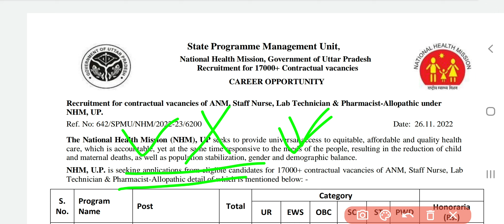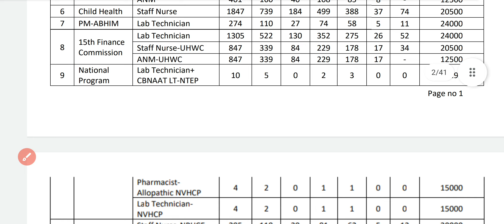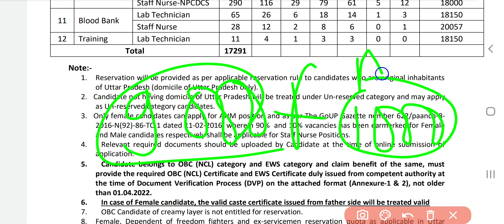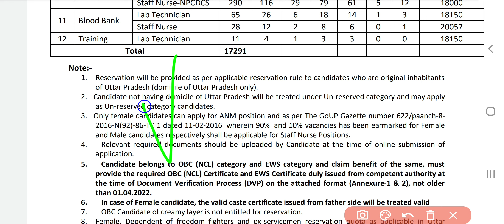क्या UP NHM भर्ती में 90% पद महिलाओं के लिए आरक्षित है?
up nhm contractual vacancy 2022
up nhm jobs